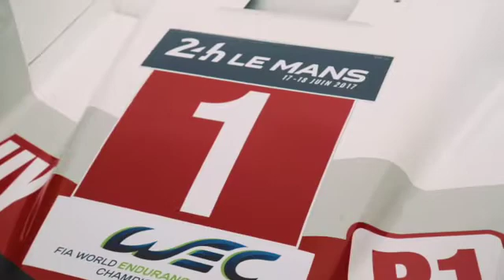Le Mans 2017 - First Contact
Два болида Porsche 919 Hybrid команды Porsche LMP в ходе официального дня тестов на трассе в Ле-Мане проехали в общей сложности 156 кругов.